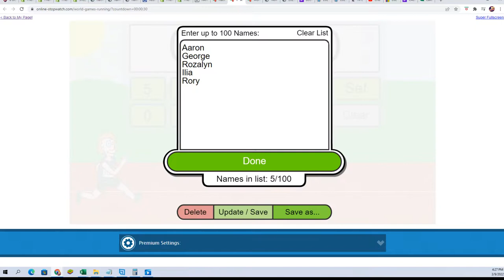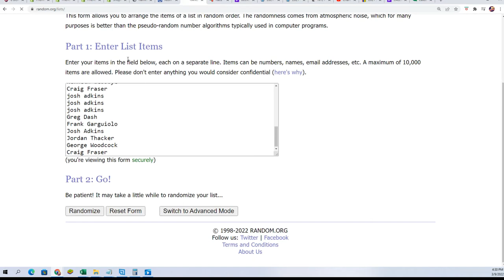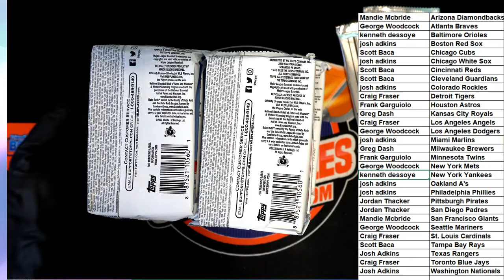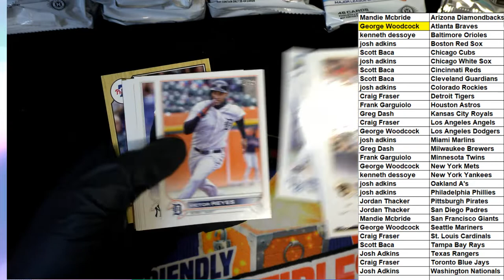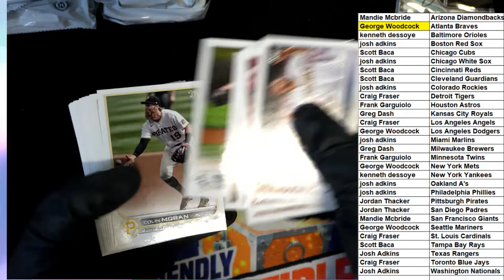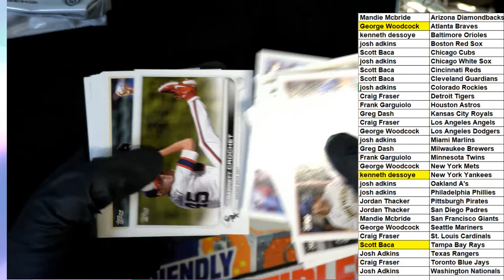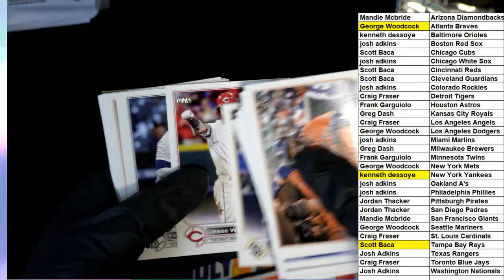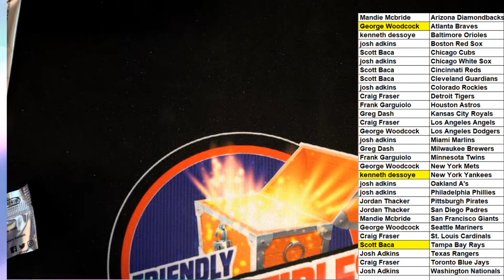2022 Topps Series 1 Baseball JUMBO ID 22TOPPSJUMB474